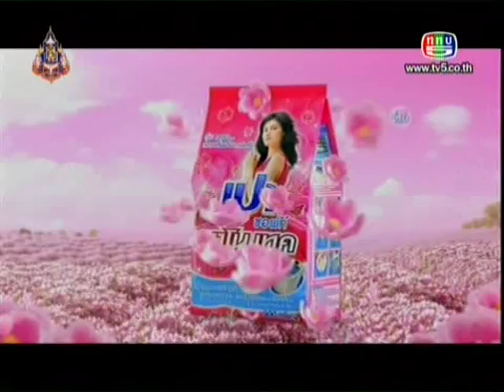นาทีฉุกเฉิน - NaTeeChukChen 19 Aug 2013